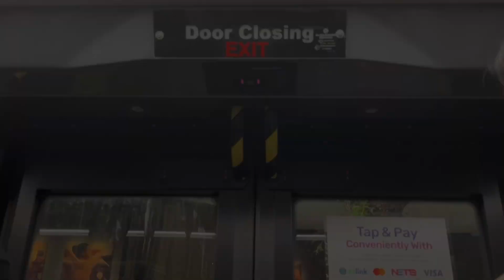Enviro 500 3 door bus doors closing